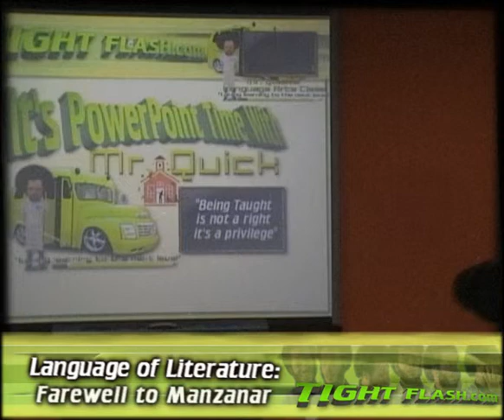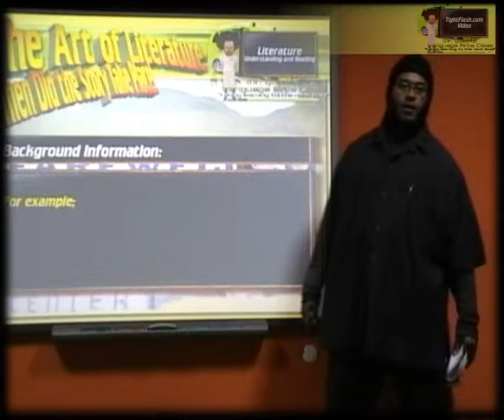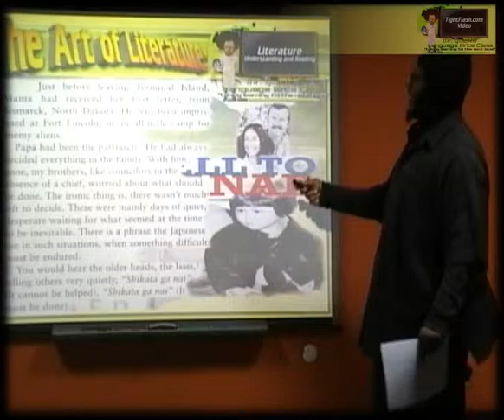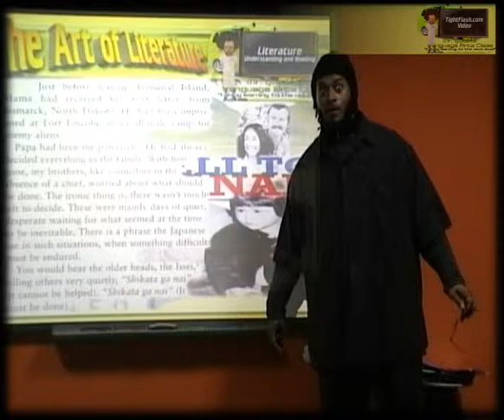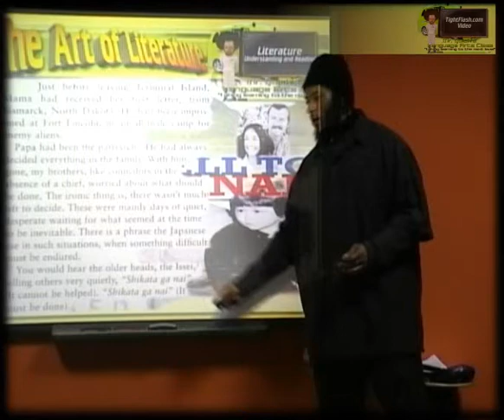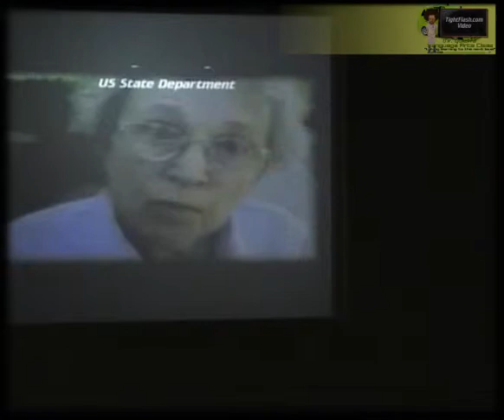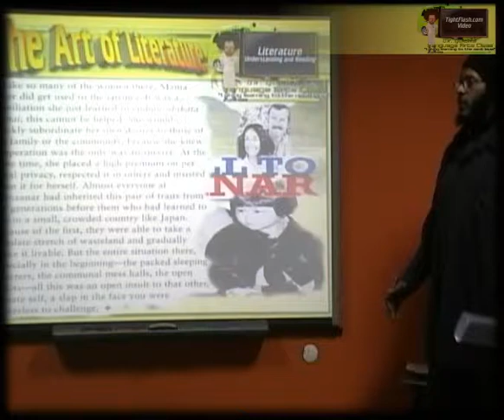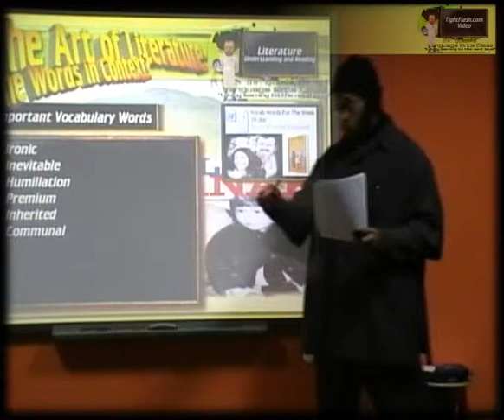Memoir in Jeanne and James Houston's Farwell to Manzanar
Literature analysis is my idea of Party-Time!  If only I could get all students to come to the party prepared, we could all do the literature analysis dance!  Anyway, this is me and the class tackling Jeanne and James Houston's "Farwell to Manzanar" and trying to understand the literature analysis focus Memoir.